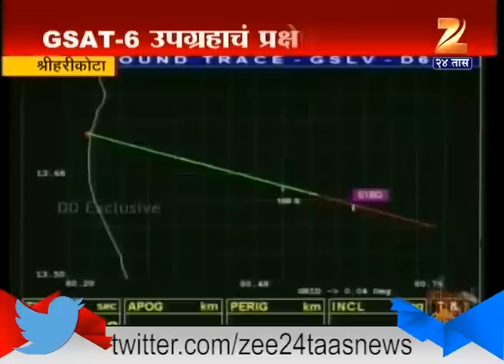Sriharikota : GSAT 6 Launched 27th August 2015